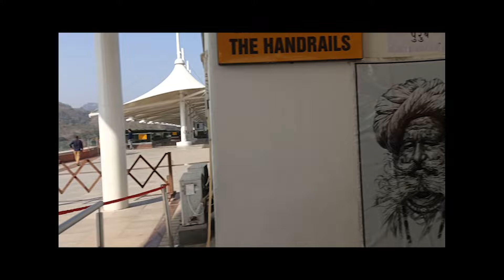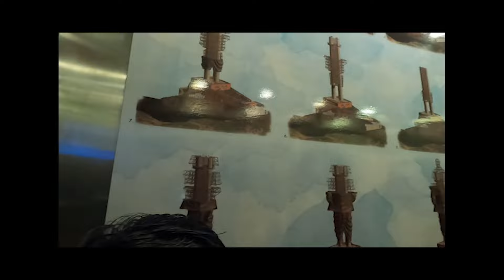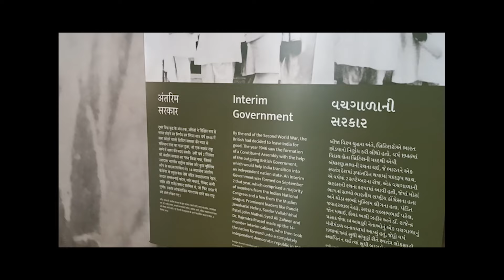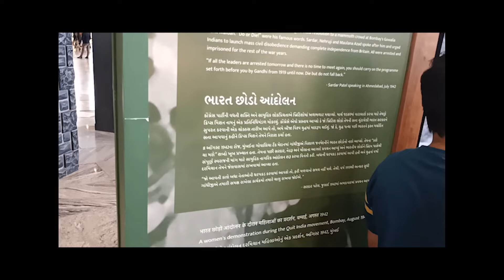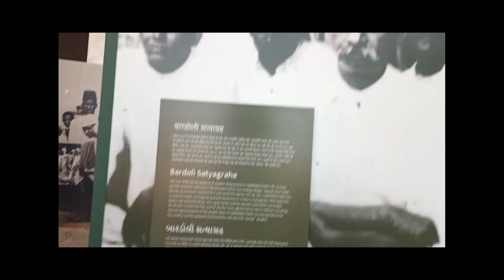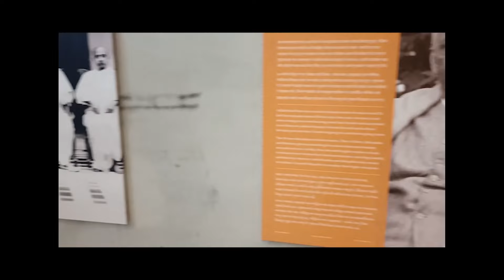Statue Of Unity | Vlog | Ahmedabad to Statue of Unity | SOU Tour | Viewing Gallery | GUJARAT | IND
This was our first trip. We enjoyed a lot.

The Statue of Unity is a statue of Indian statesman and independence activist Vallabhbhai Patel (1875–1950), who was the first deputy prime minister and home minister of independent India and an adherent of Mahatma Gandhi.

Patel was highly respected for his leadership in uniting 562 princely states of India with a major part of the former British Raj to form the single Union of India.

The Statue of Unity is the world's tallest statue, with a height of 182 metres (597 feet). It is located in the state of Gujarat, India, on the Narmada River in the Kevadiya colony, facing the Sardar Sarovar Dam 100 kilometres (62 mi) southeast of the city of Vadodara.

The project was first announced in 2010, and construction of the statue started in October 2013 by Indian company Larsen & Toubro, with a total construction cost of ₹2,700 crore (US$422 million).

It was designed by Indian sculptor Ram V. Sutar and was inaugurated by the Prime Minister of India, Narendra Modi on 31 October 2018, the 143rd anniversary of Patel's birth.